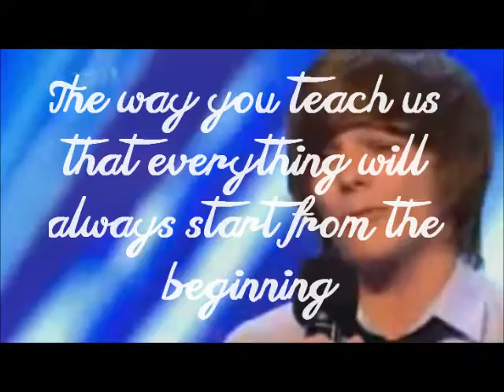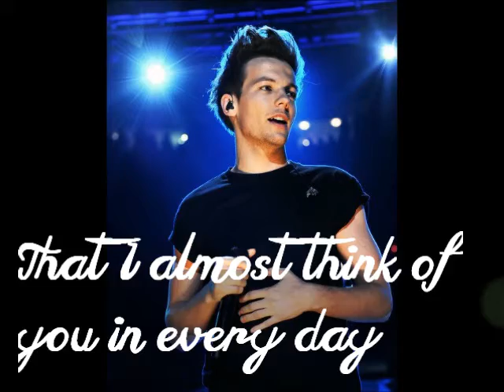Happy 22nd Birthday Louis!!